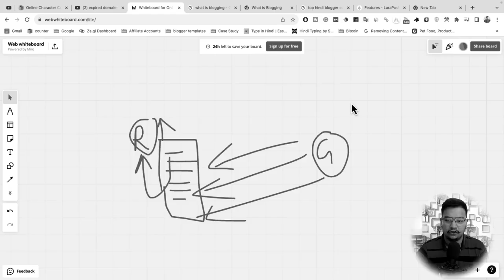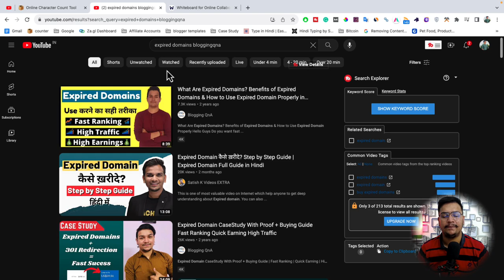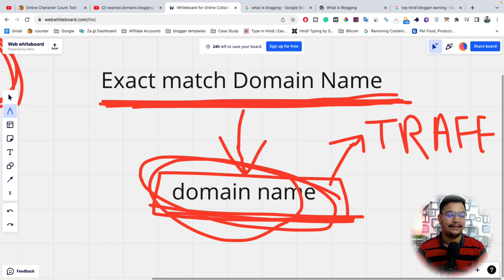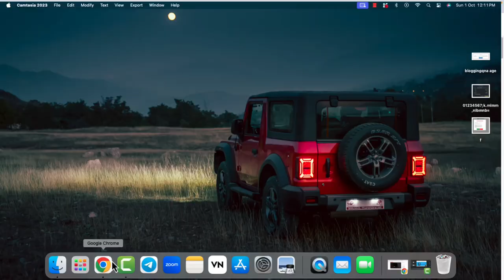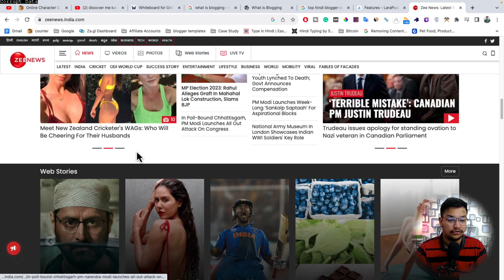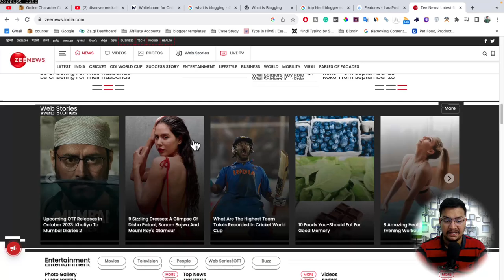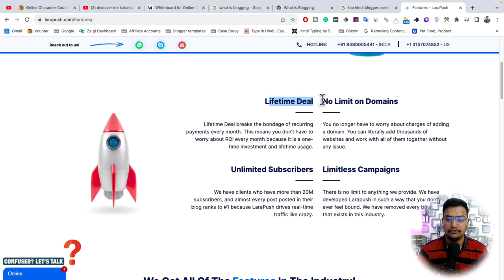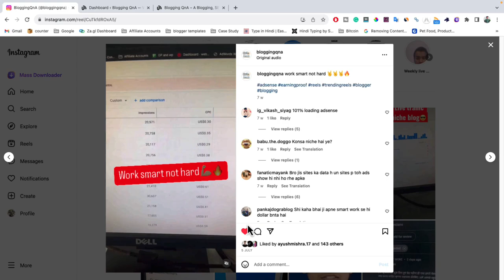Pro Bloggers Secret Method नए Blog पे पहले दिन से Traffic 😱 | 1 Mahine Me Blog Seedha Discover Me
Hello Guys

Aaj ki is video me maine share kri hai kuch aisi strategy jo har ek pro blogger use krta hai naye blog pe pehle din se traffic laane ke liye. Or sath me is trick se wo apne naye blog ko discover me bhi le jata hai badi hi assani se.